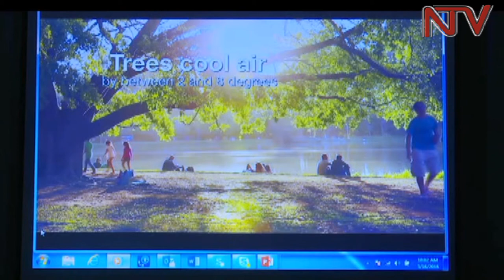Forestry Authority starts tree planting campaign to cover forest losses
The National Forestry Authority (NFA) has revealed that it is already planting more trees to cover the losses in forests like Mabira following increased human activities and cutting of trees.

NFA and the Food and Agricultural Organization and a number of stakeholders are now promoting commercial forestry ahead of the International Day of Forests on 21st March.